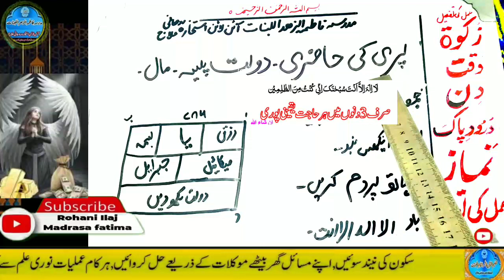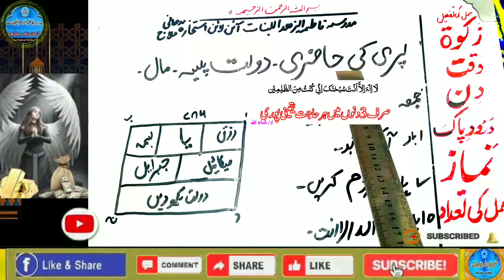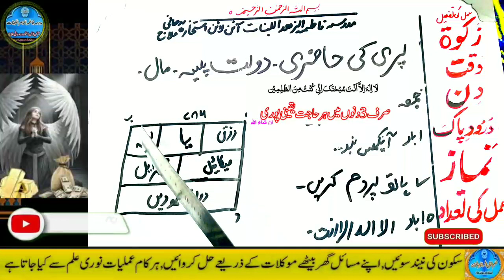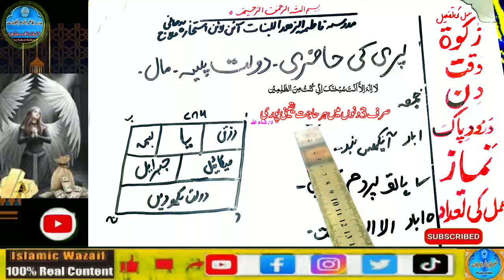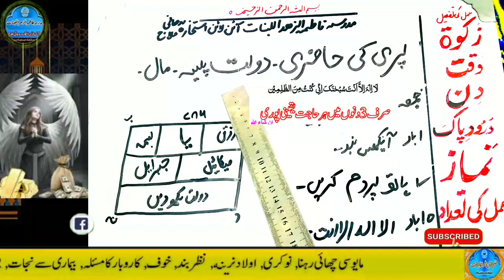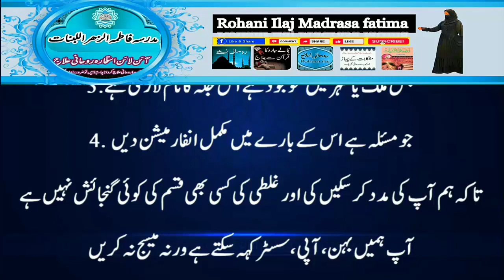Amir hone ka wazifa, daulat ka wazifa, rizq ka wazifa, wazifa for money, jab, pari, mokil ka amal